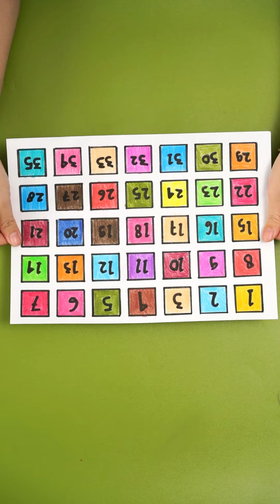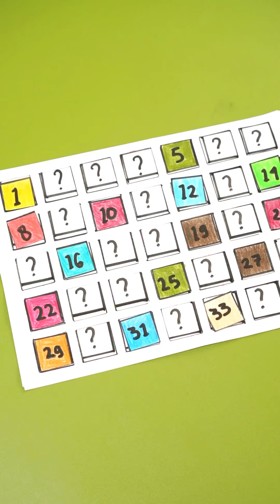Buat stimulasi belajar anak dengan cara yg kreatif lagi nih...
Ikutin langkah-langkahnya yaa